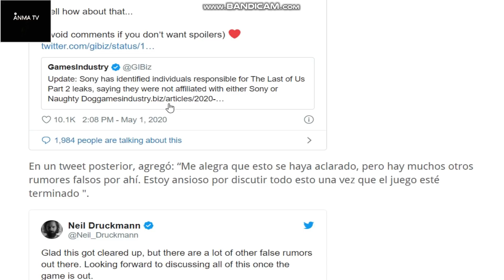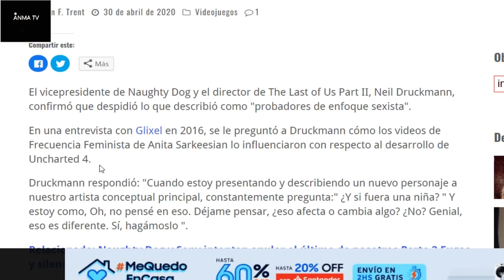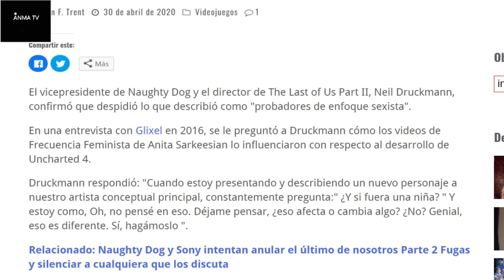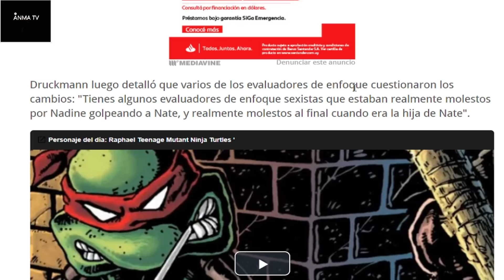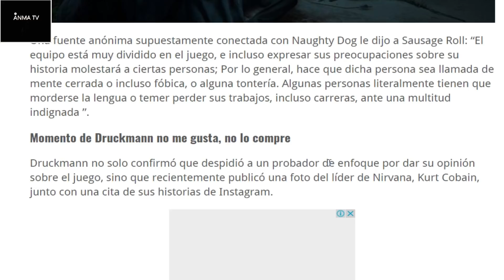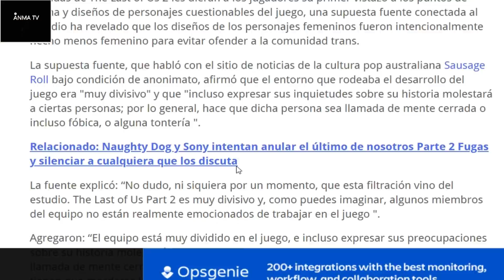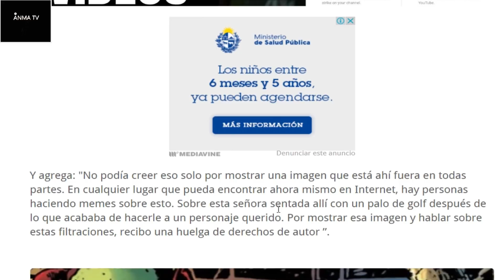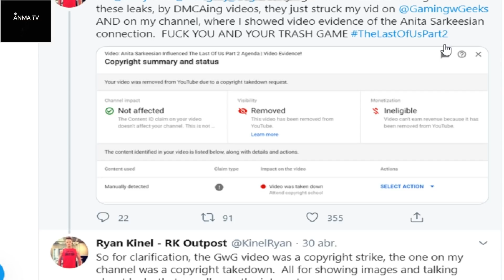Noticias de the Last of Us parte 2, luego de filtraciones Naughty Dog y Neil Druckman contra todos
Resumen de noticias de the Last of Us parte 2,luego de las filtraciones Naughty Dog contra todos